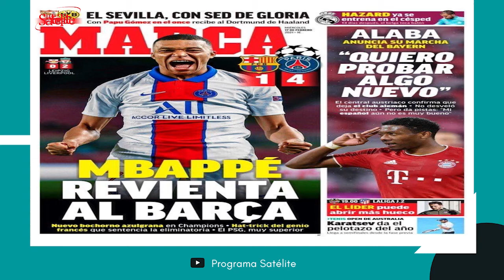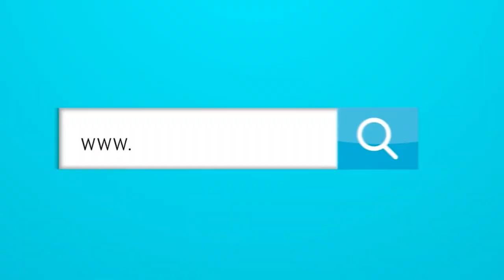¿Cuál será el futuro de MESSI y MBAPPÉ?